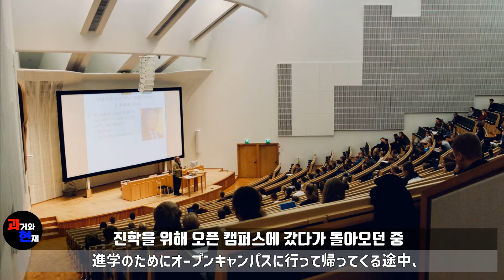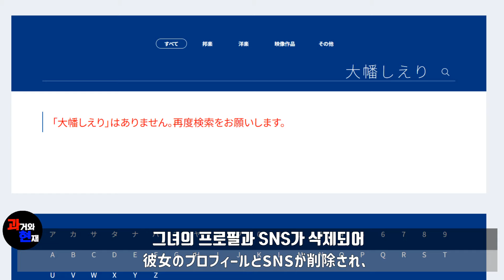2018년 '가면라이더 지오' 셀레네 역의 배우 '오오하타 시에리'의 과거와 현재(仮面ライダージオウ,KAMEN RIDER ZI-O,가면라이더 지오)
2018년 '가면라이더 지오' 셀레네 역의 배우 '오오하타 시에리'의 과거와 현재(仮面ライダージオウ,KAMEN RIDER ZI-O,가면라이더 지오)

00:00 1. 오오하타 시에리
00:22 2. 학생 시절
00:46 3. 길거리 캐스팅
01:03 4. 가면라이더 지오
02:11 5. 매운음식
02:26 6. 근황